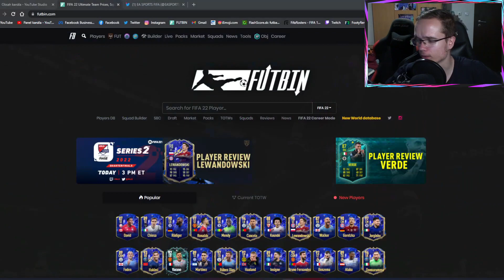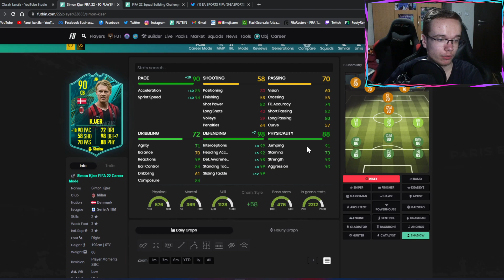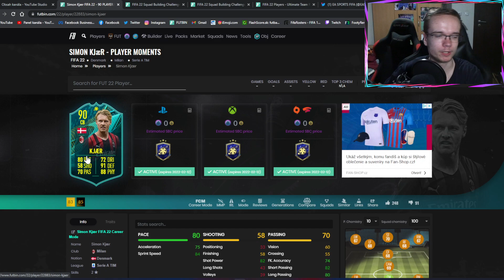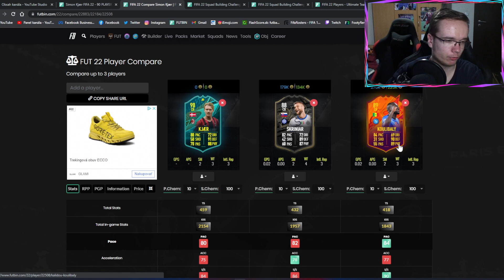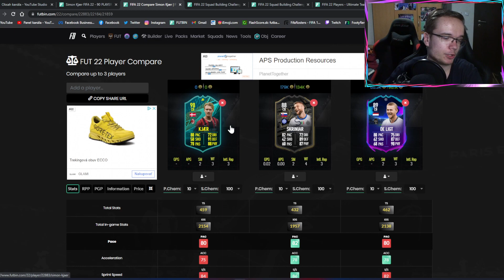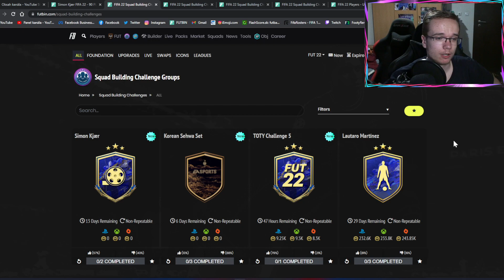TOTY MOMENTS KJAER SBC! 🇩🇰👏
▬▬▬▬▬▬▬▬▬▬▬INFO▬▬▬▬▬▬▬▬▬▬▬▬▬▬▬
▶️ Hry na PS4 natáčam pomocou: Elgato Game Capture HD60s
▶️ Editujem v programe: Sony Vegas Pro 14.0